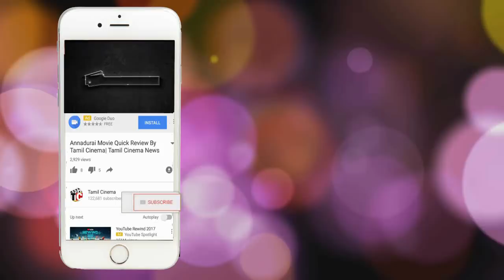ஸ்ரீதேவியின் உடலுக்கு பிரபலங்கள் அஞ்சலி| Tamil Cinema News